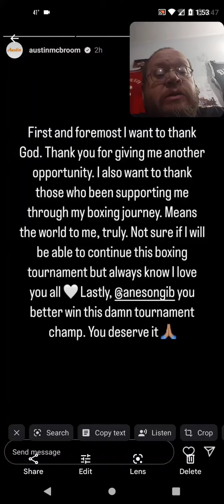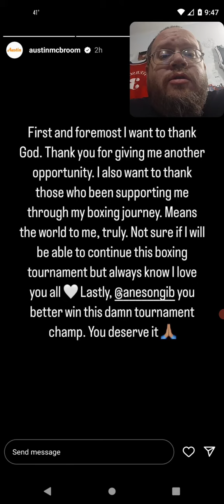What Austin McBroom Said After Lose To AnEson Gib